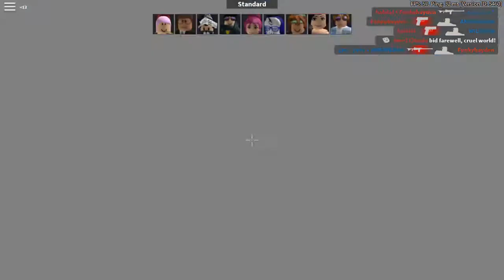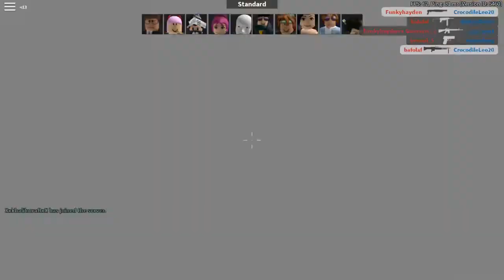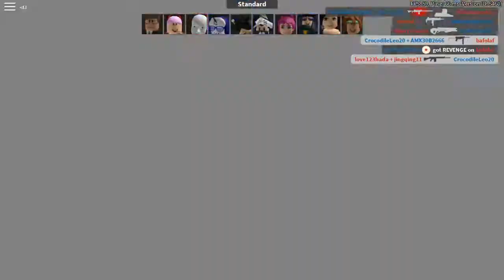Présentation de mon nouveau concepte en n'etant sur arsenal !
Mon Roblox : CrocodileLeo20

Mon Snap : crocodileleo20

Désoler pour le micro je peut pas le changer